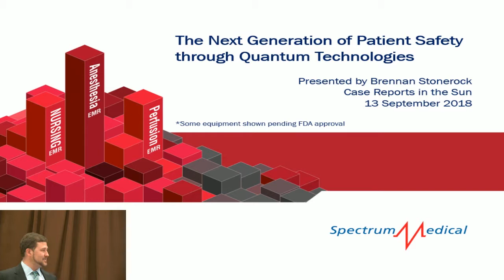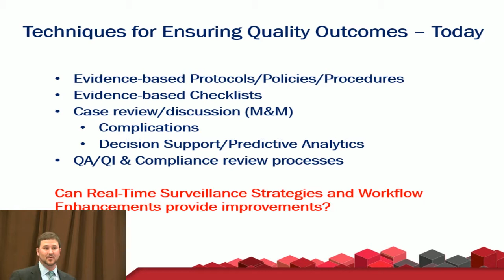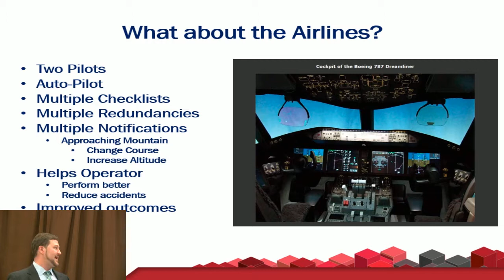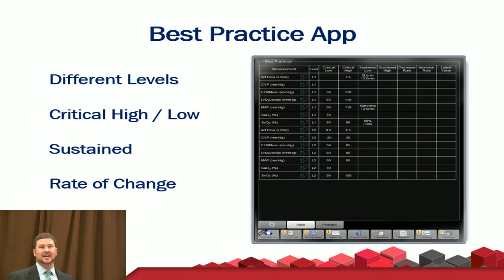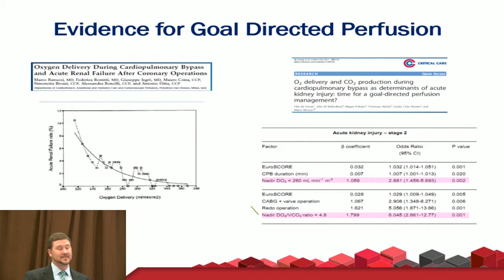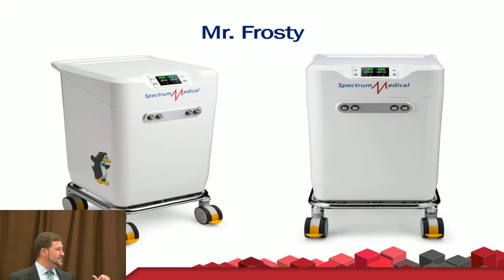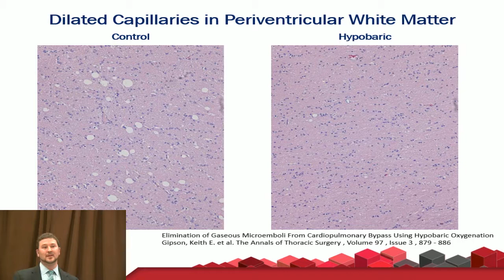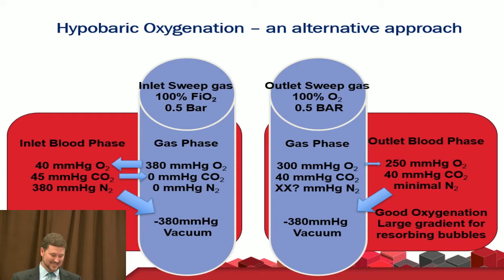Harnessing Technology from Other Industries to Improve Patient Care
Perfusion.com Video Presentation by Brennan Stonerock, BS, CCP - Spectrum Medical